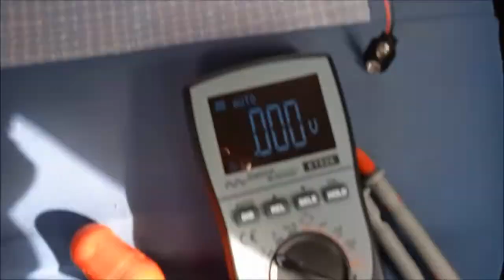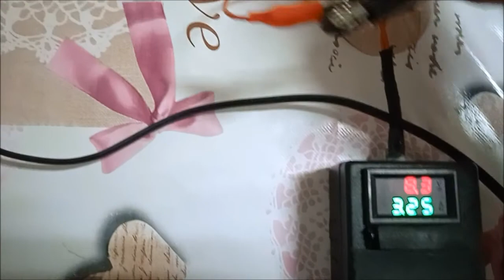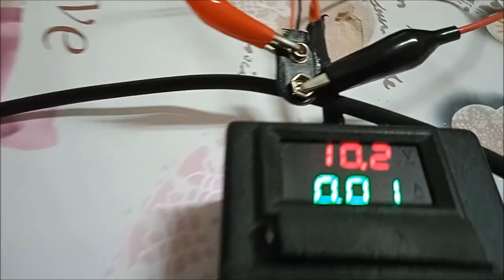Prueba en el campo de la autonomía de la batería casera de 8,4V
En este vídeo montamos la nueva batería en el detector y damos un voltio por el campo durante una hora para poder analizar la autonomía de la batería casera.
Durante ese tiempo, la tensión bajó de 8,22 V a 7,87 V gracias a la mayor capacidad de la nueva batería, a todas luces, muy superior a la de la pila de 9V que yo solía utilizar. Además al ser recargable, no hay que desembolsar dinero en comprar nuevas pilas.